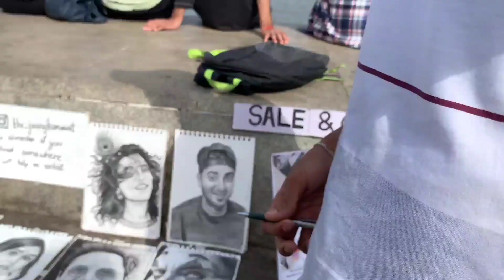MARINE LINE MEIN SUNDAY KO KITNA KUCH HOTA HAI😨||SUNDAY MRINE VLOG|| VEERU0517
MARINE LINE MEIN SUNDAY KO KITNA KUCH HOTA HAI😨|| YAHA AAKE TOH MOOD ACHA HO GYA😅||SUNDAY MRINE VLOG|| VEERU0517

Note;
Agar roj Kam kr ke takh gaye ho toh jaoo mrng mein marine line aur apni life enjoy karo bhot kuch hai krne ko life mein so mrng 7 to 12 pm Tak jao aur life ko explore karo

I'm (Indian 🇮🇳)dil hai Hindustani ❤️🥰
I'm (thanekar)📍

& DO  TOURN ON BELL NOTIFICATION.🔔

+ 0517 +

I'm also active on Instagram

*Drop your any queries in comments .
*Also drop your love full  in comments ❤️.
_______________________thank you my family 💙